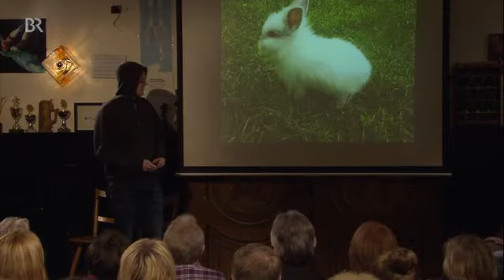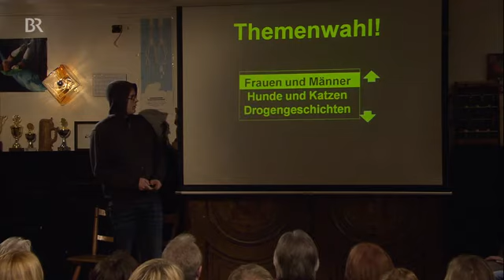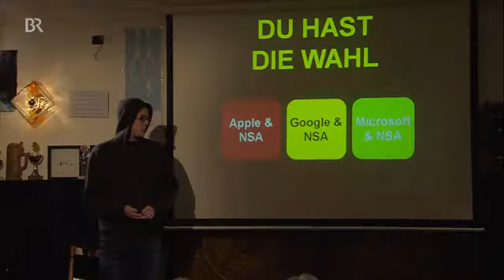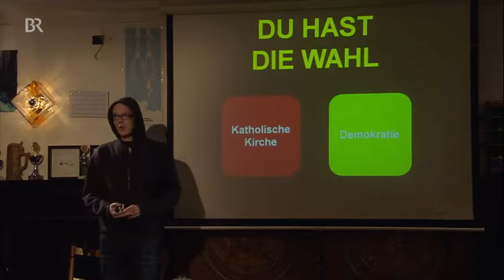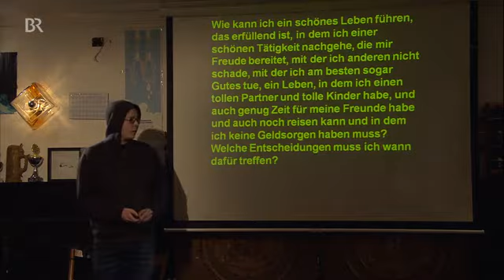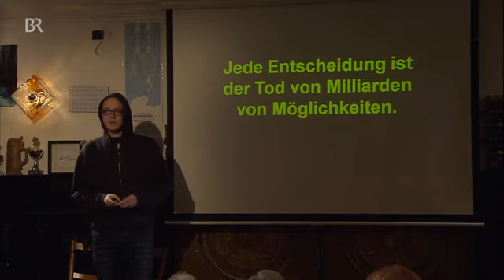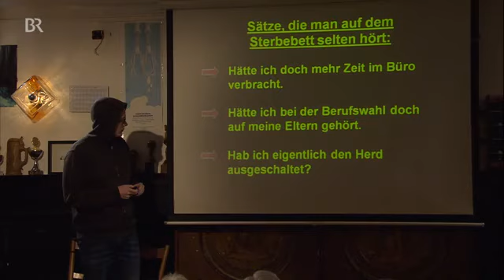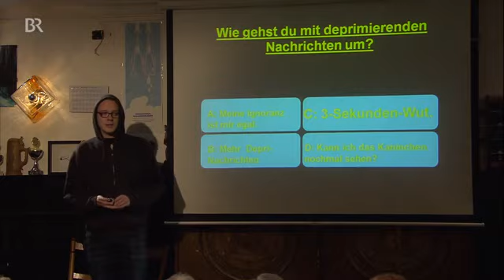70 Vereinsheim Schwabing Der Demotivationstrainer 20150227